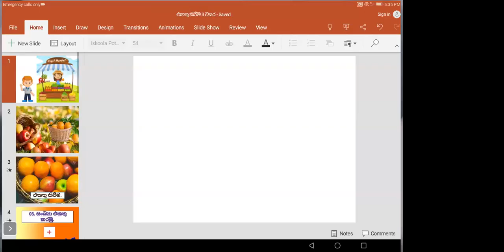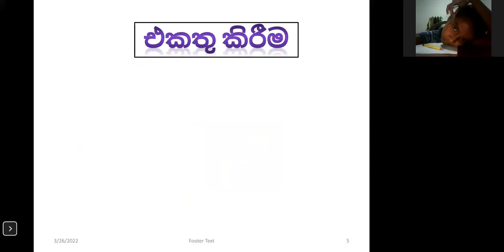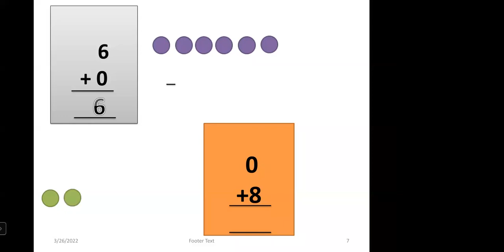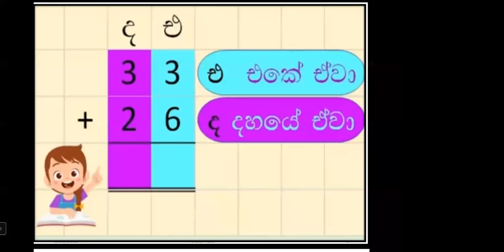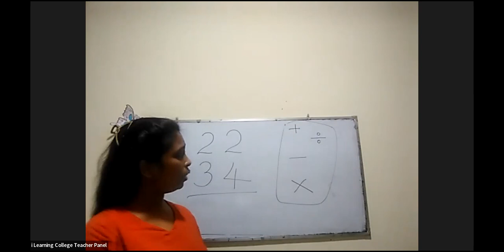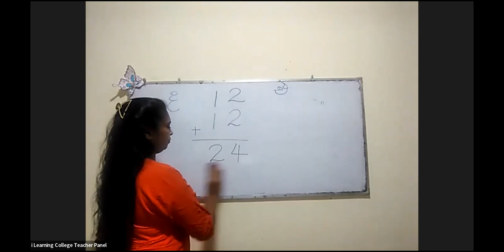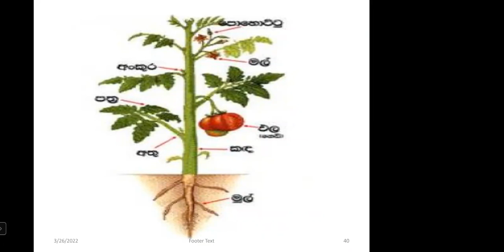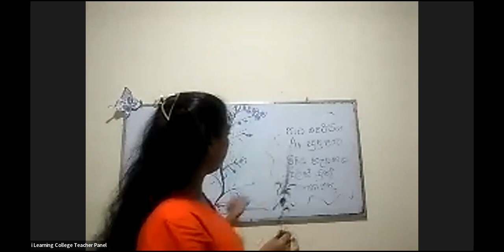3 ශ්‍රේණිය ගණිතය පන්තිය සෙනසුරාදා Mar 26, 2022